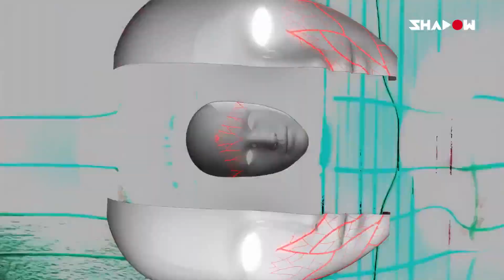Yeh Kaali Kaali Aankhen - DJ Shadow Dubai Techno Mix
Like this video? Show your support!

Share: Help spread the word by sharing this video with your friends.

All music used in this video is credited to the respective label and artist. We do not claim ownership of any copyrighted material. This video is for promotional and preview purposes only.